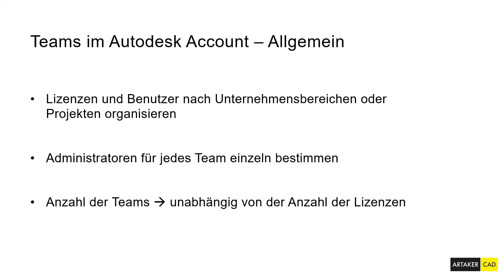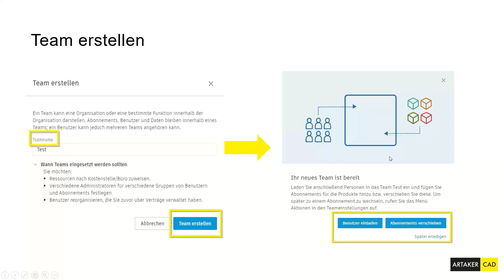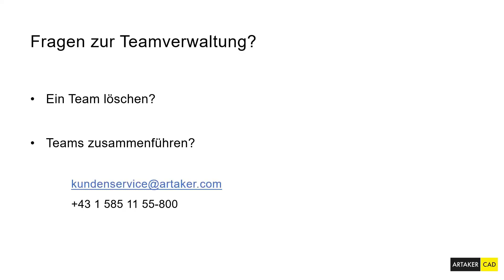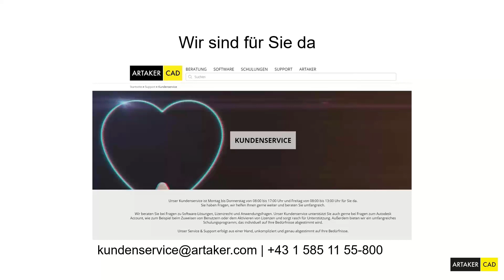Autodesk Account | Teamverwaltung - Einrichten & Organisieren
In diesem Kurzvideo zeigen wir Ihnen, wie Sie in Ihrem Autodesk Account Teams für die Verwaltung Ihrer Lizenzen erstellen können, und wie Sie Abonnements von einem Team in ein anderes Team verschieben.

0:00 Begrüßung
0:18 Allgemein
0:32 Überblick
0:41 Wie erstelle ich ein Team?
1:17 Benutzer in ein neues Team einladen
1:24 Abonnement in ein anderes Team verschieben
2:18 Wie benenne ich ein Team um?
2:41 Teams löschen oder zusammenführen?
2:58 Schlusswort

═══ Unsere Empfehlung